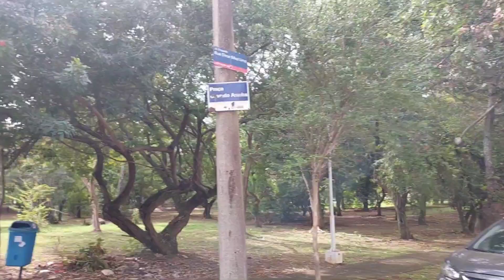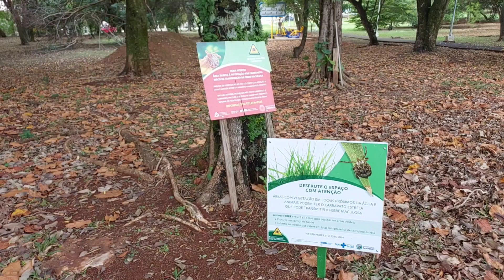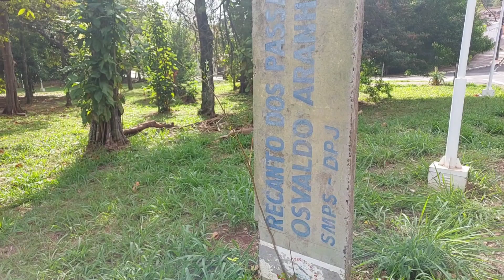Caminhando pelo Bairro Jardim Chapadao Campinas, SP P2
Olá meus amigos e amigas Mostrando o Bairro Chapadão
O Jardim Chapadão é um bairro localizado na Zona Norte de Campinas, Macrorregião Norte, sendo um dos mais altos pontos da cidade. Nele se localiza um importante centro comercial e residencial, sendo, em sua maioria, prédios e casas de alto padrão e condomínios fechados horizontais, tornando-o um bairro prestigioso. (Wikipédia). Inclusive a Espcex, Escola Preparatória de Cadetes do Exercito Brasileiro.

Vídeo gravado em 11/07/2024. Mais uma caminhada, agora no Bairro Chapadão, na Rua Cônego Manoel Garcia até a Praça Osvaldo Aranha.